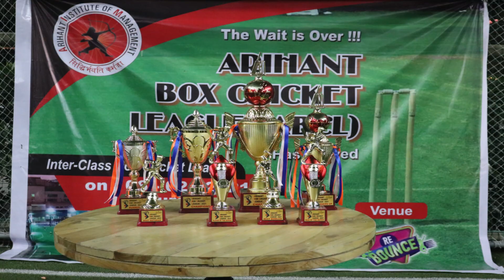ABCL - 2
Arihant Box Cricket League successfully organized at Rebounce Surat.